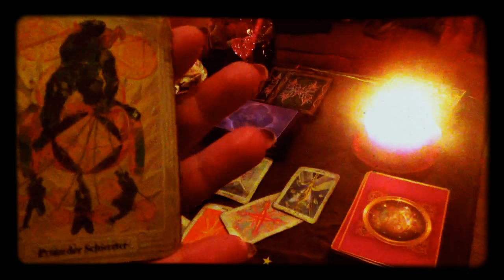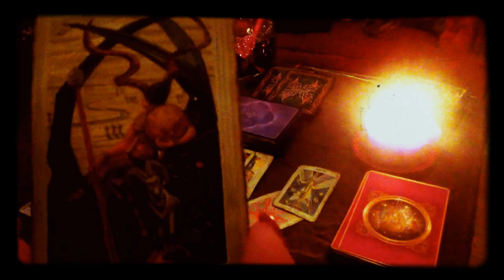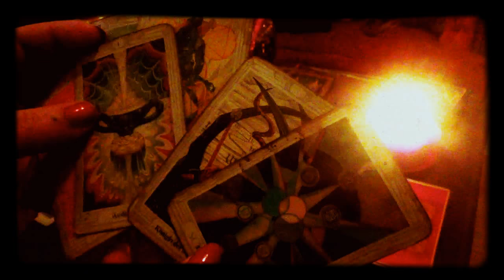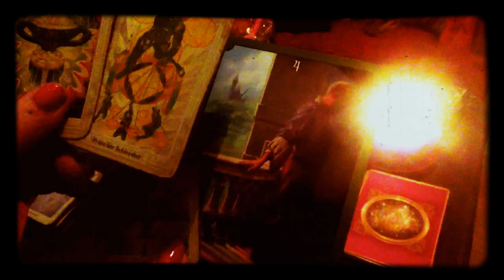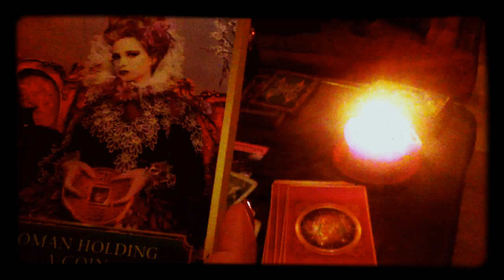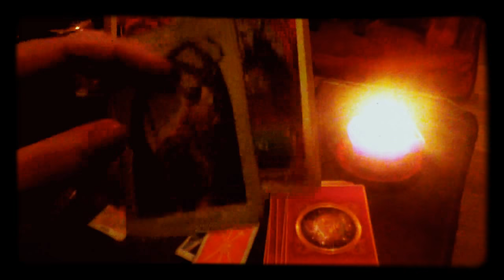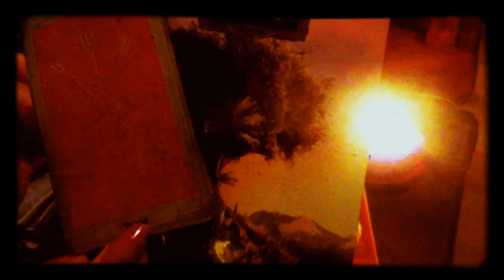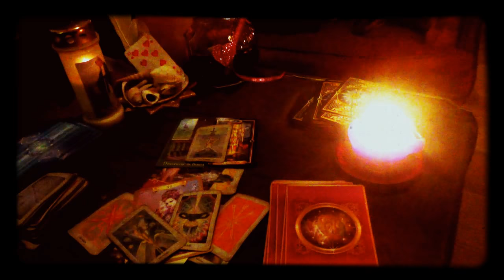Sternzeichen Loewe, Zwillingsflamme1111